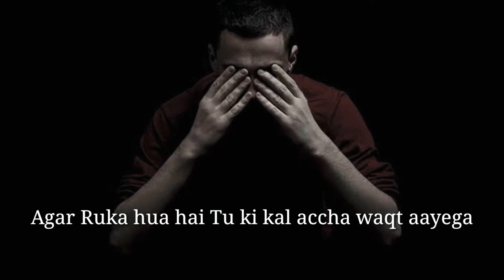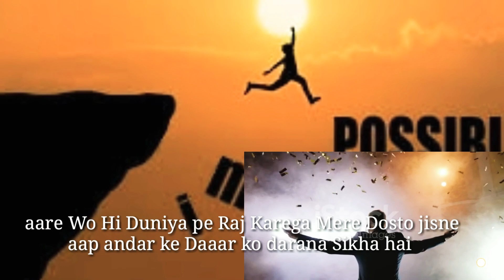Izzat Aaur Tarif Mangi Nahi jaati Kamani Padti hai || apki Izzat Apke Kam se Banti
Hey , guys Here is My New Video with a Different concept, and Reality Based...

Music Credit
Track Name - Epic Motivation

allowance is made for "Fair use", for Purposes such as Criticism,  Comment ,news reporting, teaching , Scholarship and research, Fair Use is use Permitted by the Copyright Statute that Might Otherwise Infringing.

Note - Pictures which is Used in the video is Download from net it doesn't has Any Relation with the story it is Only used for explaination...